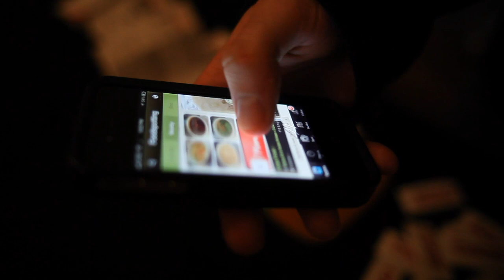Southwest / Foodspotting Eating Contest feat. Kobayashi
During our time at SXSW in Austin, we did a handful of surprise and delight giveaways, making people do interesting things in order to win roundtrip tickets on Southwest; from scavenger hunts, to speaking through a Town Crier, to watching people tastefully take a picture of their food and then devour it.

The latter is shown in this video shot by Stephen M. Keller, taken at the Foodspotting Street Food Fest.  Thanks to the good people at Foodspotting for being sports about the whole thing, and to Kobayashi for imparting his competitive eating wisdom unto the contestants before the contest began.